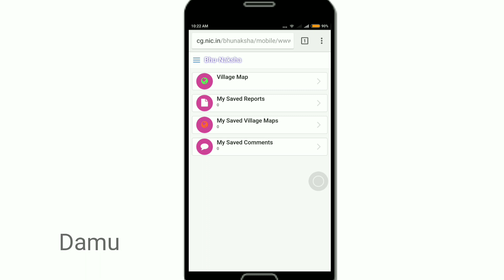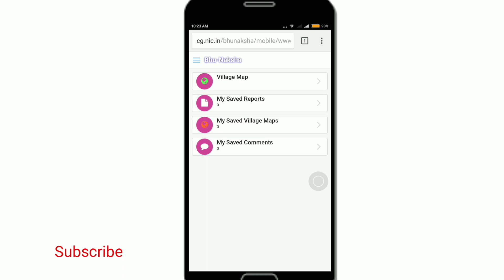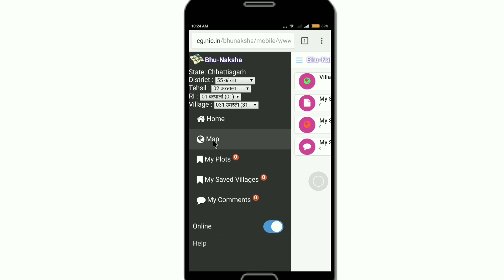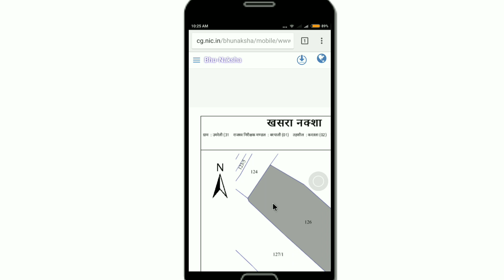Bhunaksha Chhattisgarh (cg) bhuiyan kaise dekhe || jamin ka naksha Bhulekh mobile me nikale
Dosto ye video Chhattisgarh (cg) state me apni jamin ka bhunaksha bhuiyan or bhulekh mobile me kaise dekhe uske bare me bataya gaya hai

About:-The Mechanic Buddy is a YouTube  Channel, where you will find Computer, Internet, Technology videos in Hindi, New Video is Uploaded three Times in a Week